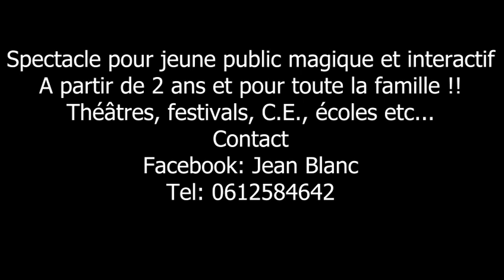Capitaine Crochu , Spectacle enfants jean blanc Trailer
spectacle jeune public